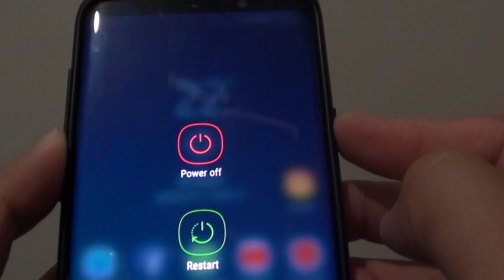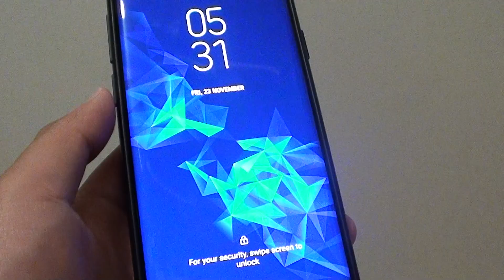Samsung Galaxy S9 / S9+: Restart Into Safe Mode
See how you can reset the Samsung Galaxy S9 / S9+ into Safe mode to perform diagnostic test.